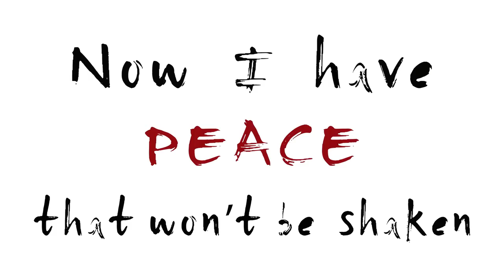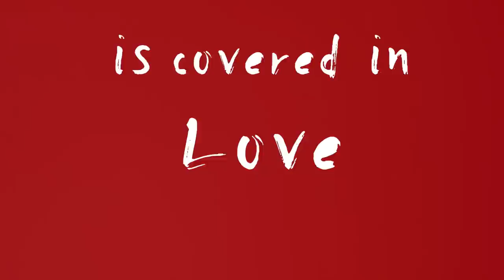"Never Going Back" (Official Lyric Video) by Christian Singer Holly Starr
- Or find her on iTunes!

Holly Starr - "Never Going Back" is the official New Christian music video for the recent single "Never Going Back", released by Holly Starr on June 9th, 2015.

Video by Circle3Productions
Editor/Motion Graphics: Ryan Hoog (RyanHoog.com)

"Never Going Back" "Christian Female Singer" Healing "Whatever's in the past" "Covered in Love" "Hope in Jesus" "Jesus Changes People" "Redemption Song" "Official Music Video" "Holly Starr" "Luke Grigg" "Luke Griggs" "Luke Photography" "Christian Music Video" "Christian Music" Holly Starr "Holly Starr Music" Video singer song lyrics "New music" "New Christian Music Video" "Love Song" Jesus God Lord "Music Video" fun Star "Holly Star" "Hollie Starr" encouragement Nashville

Lyrics

I was a runaway
living a masquerade
but deep down I knew that I was broken

You found me in the dark
You held me in Your arms
You changed my future in a moment now I’m

to the way I was
whatever’s in the past
is covered in Love

No matter what comes
my mind’s made up
forever I’m Yours

Oh what a victory
My savior won for me
Now I have peace that won’t be shaken

Oh what a miracle
My heart forever full
Oh God Your Spirit has awakened me I’m

Bridge:
My God You are so good to me
You saved my life, You set me free
Hallelujah, I have been redeemed

Words and Music by Holly Starr, Scott Cash, Ryan Patrick McAdoo
Holly Starr Publishing (admin by Fun Attic Music) (SESAC) / McTyeire Music (Admin by Music Services) (BMI) / Ryan McAdoo Music, ASCAP